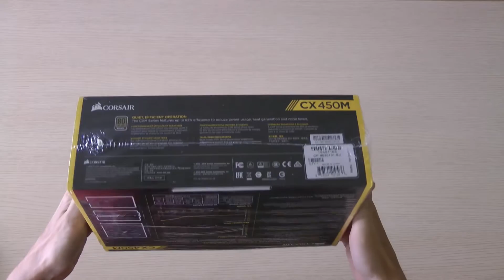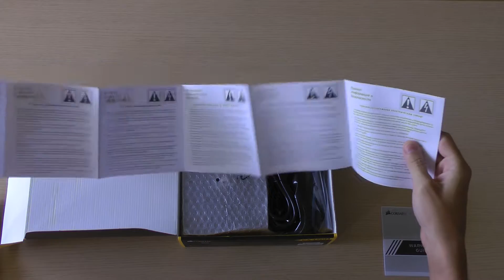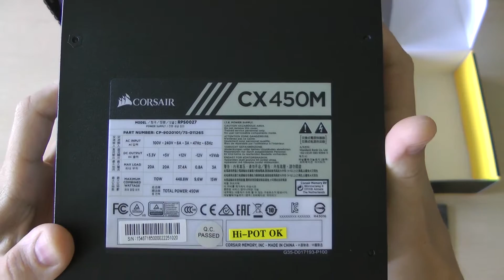CX450M PSU unboxing